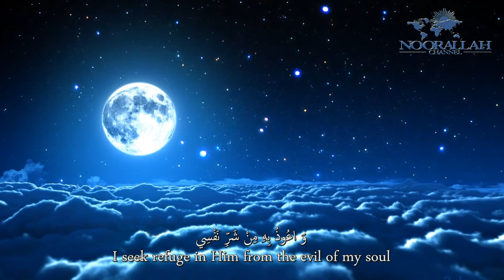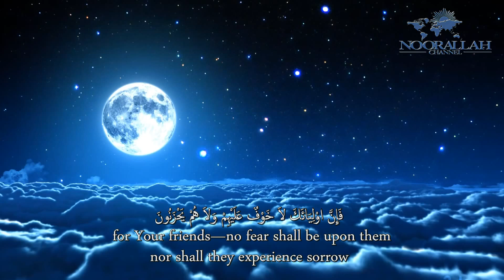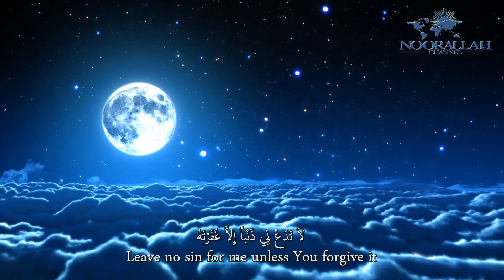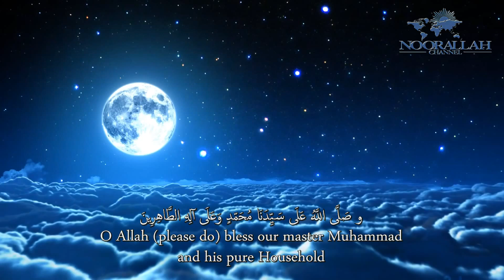Dua Ahl al-Bayt (as) on Tuesday by Hussain Ghareeb | دعاء اهل البيت ع في يوم الثلاثاء بصوت حسين غريب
Dua Ahl al-Bayt (as) on Tuesday by Hussain Ghareeb
دعاء اهل البيت (عليهم السلام) في يوم الثلاثاء بصوت حسين غريب